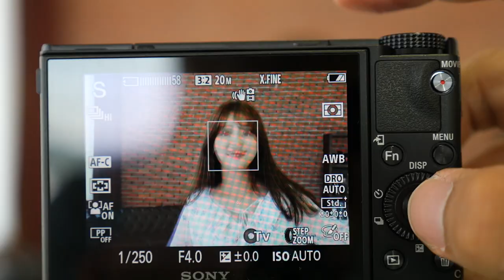RX100VI TouchAF EyeAF 24fps